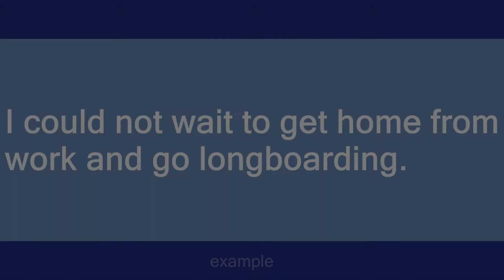longboarding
Slang flashcards: